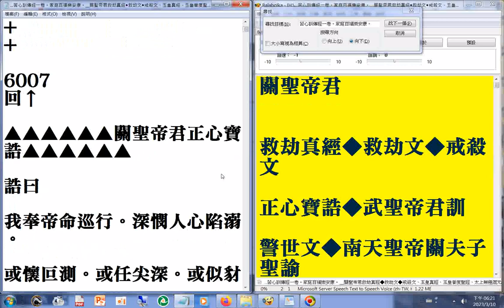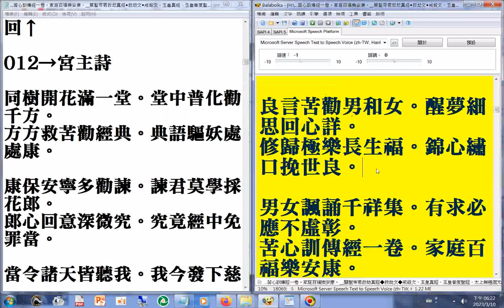關聖帝君救劫真經◆救劫文◆戒殺文#二十字真言 (武聖關聖帝君聖訓--忠恕....禮和)釋義+王母救苦真經 (幫助家庭婚姻和諧)...苦心訓傳經一卷。家庭百福樂安康。(另有#善書#有聲書 01)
(另有#善書#有聲書 01)